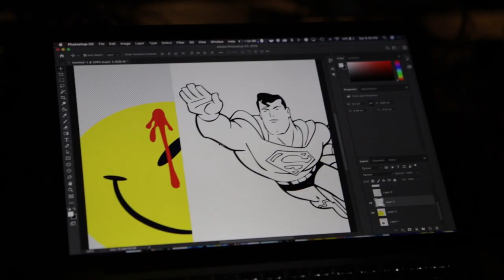The Bat-Signal Is Up In Montreal // Storytory Vlog Ep 002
The Storytory receives it's first mural placed front and center.